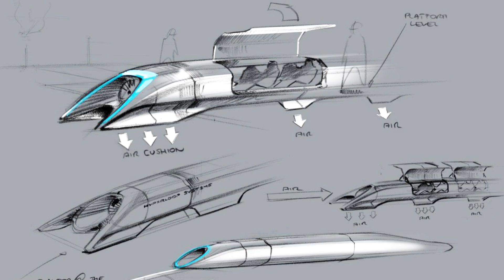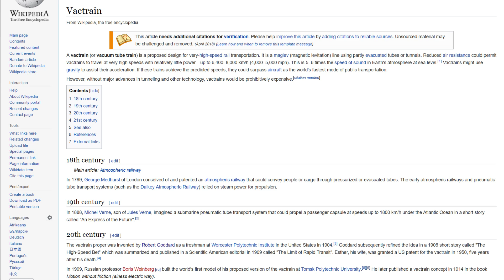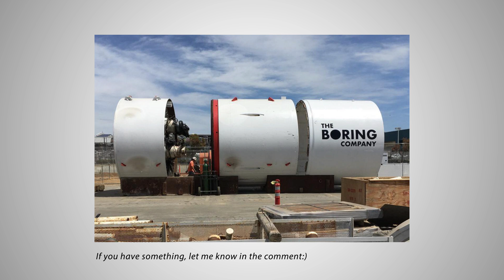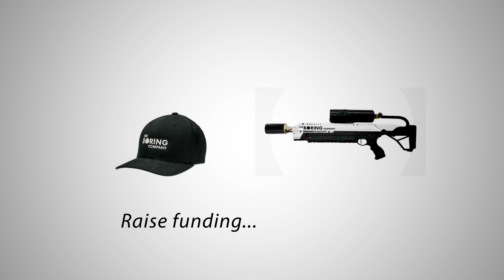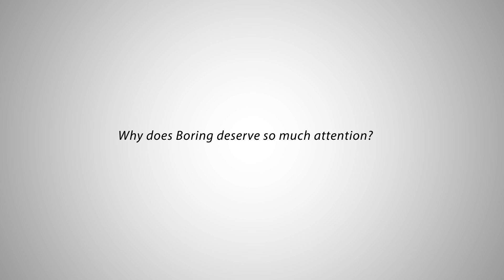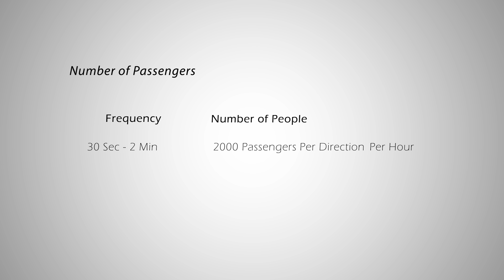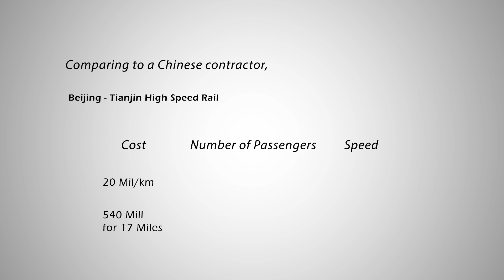Elon Musk's Boring Company Explained | Elephant Explains